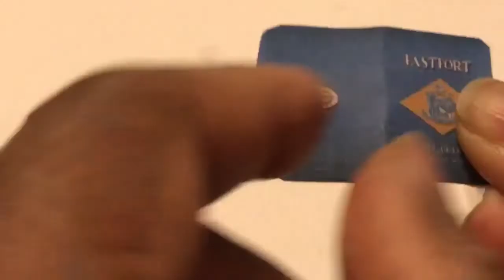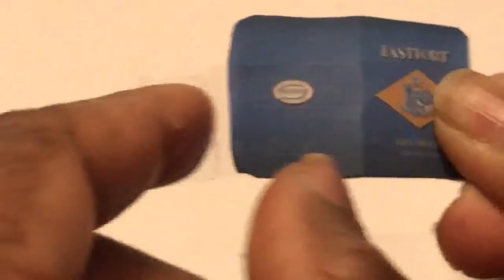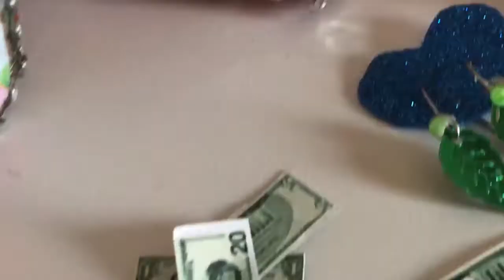11 Cute Mini DIYs Tutorial | Easy DIY Hacks | Barbie Doll DIY Hacks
11 CUTE MINI DIYS | EASY DIY HACKS TUTORIAL | BARBIE DOLL DIY HACKS Today I am making another miniature diy for you. In this video I am going to show you how to make doll diy miniature high heels doll shoes.
These doll shoes took me less than an hour to make for barbie dolls. You can adjust the size if you are making it for a American girl dolls